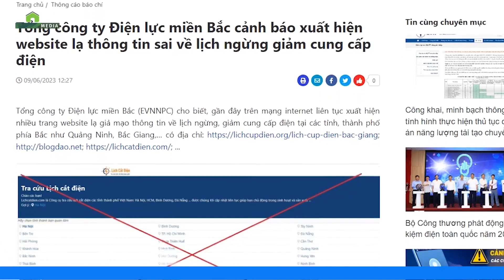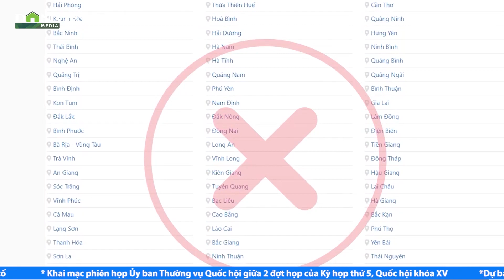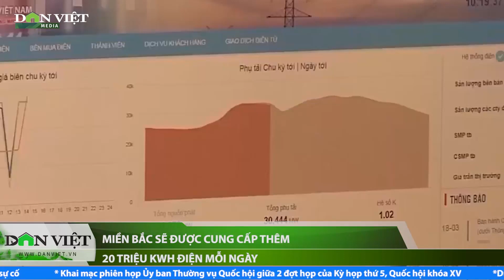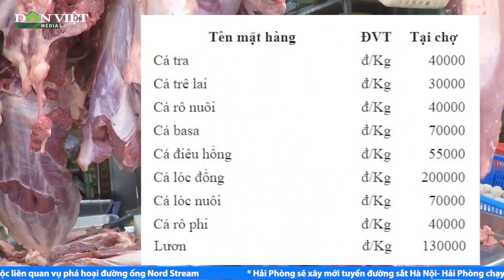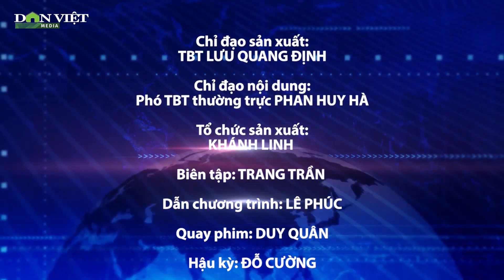Bản tin Dân Việt Nóng 12/6: Người nuôi cá lồng thiệt hại hàng tỷ đồng do sông Đà cạn nước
Báo điện tử Dân Việt | Doanh nghiệp chật vật thích nghi trong thời gian thiếu điện sản xuất; Nhiều website giả thông tin lịch cắt điện; Người nuôi cá lồng thiệt hại hàng tỷ đồng do nước sông Đà cạn đột ngột; Cháy rừng nghiêm trọng tại Kazakhstan... là những tin chính trong bản tin hôm nay.